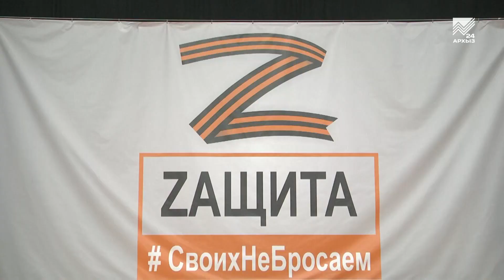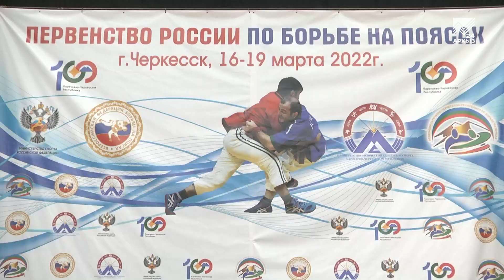В Черкесске стартовало Первенство России по борьбе на поясах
Затянули пояса потуже. Ради победы. В республиканской столице стартовало Первенство России по борьбе на поясах среди юношей и девушек 15-17 лет. В соревнованиях принимают участие более двухсот сильнейших спортсменов из 20 регионов России. Схватки проходят в 9 весовых категориях от 45 до 95 и более килограммов. Кто успел завоевать призовые места уже в первый день борьбы, узнаете из сюжета.